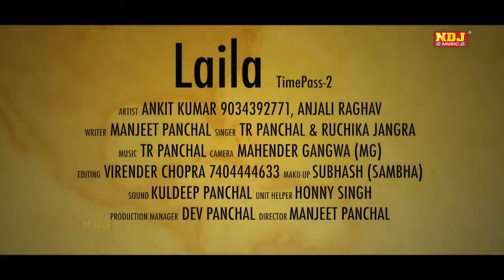top Laila song